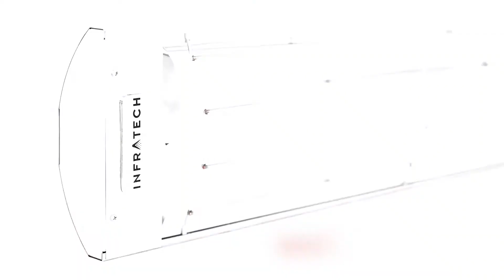Infratech C-2524 39-inch All-Weather Single Element Heater with Contemporary Fascia - 240V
Our C-Series features are developed for use in high visual impact locations where their sleek design blends seamlessly. They offer significant heat output for mounting heights of 6-10 feet, and features include durable 304 stainless steel construction, recessed installations, and inset mounting brackets that create a “floating” effect when mounted. Choose from 1,500-4,000 watt and 120-480 volt capacities to best match your needs.